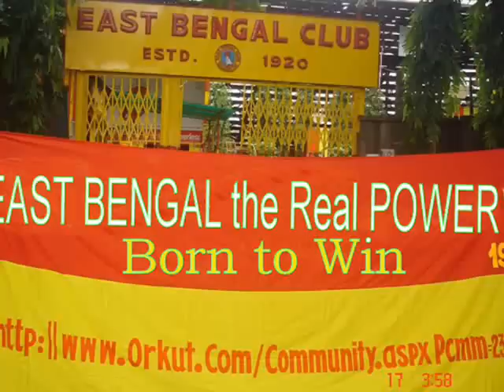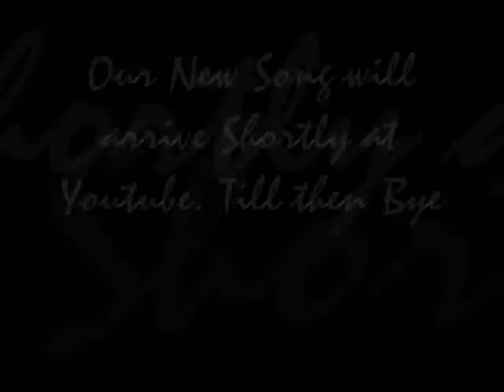Biswacup, a song by MFOUR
World Cup 2010 is over and we have to wait for another four years. But all the spectacular visuals will remain in our mind. We, Band members of MFOUR composed this song outside our genre for Airtel Biswacup Puja Competition at Kolkata which was very much appreciated and played on the eve of screening of Spain and Netherlands Final Match at Priya Cinema at Kolkata. Could not resist the temptation to share this song with all of you Football Fans.